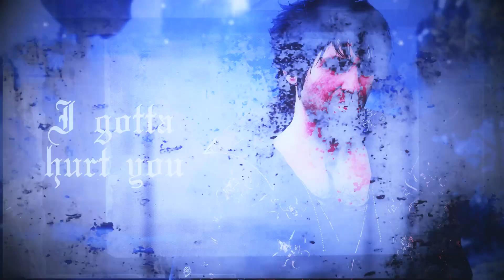Gortash x Dark Urge || Desire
Song: Meg Myers — Desire (slowed by me)
they're my lovely children, totally 10000% healthy relationships